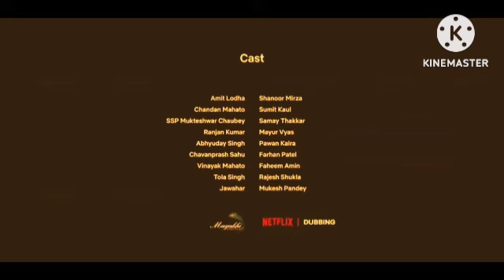Padman Review Explained & Fcats |HD| Akshay Kumar Radhik Apte Sonam Kapoor Jyoti Subhash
This is not a Movie. I have discussed Padman Movie facts, Satellite & OTT Details, Preproduction-Post Production & Filming Details, Budget & Worldwide Lifetime Box-Office Collection Details, deep story analysis & Explanation